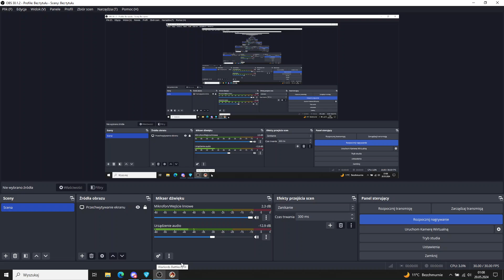Warlords Battlecry 3 - 3v3 - Sprytny plan - Cinek Artur Drake vs. Edvin Gerappa Dreamer